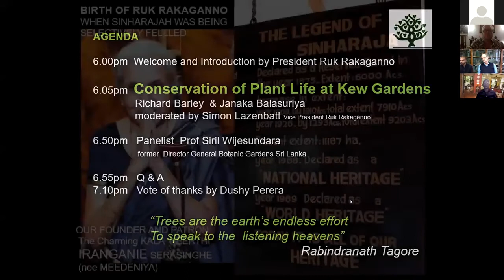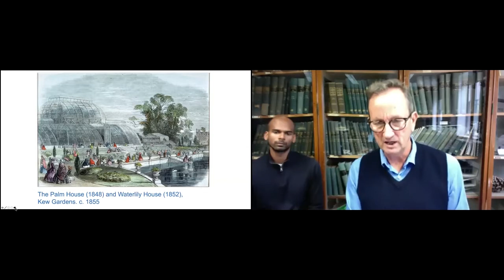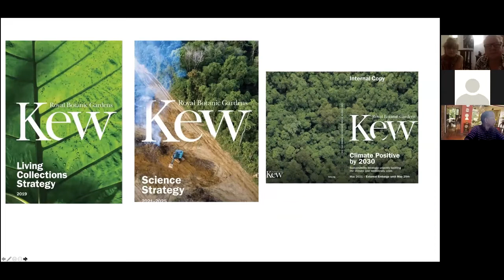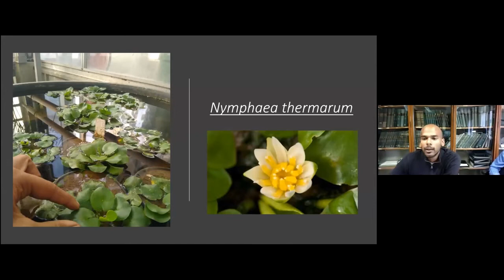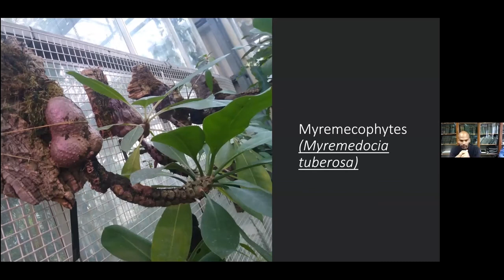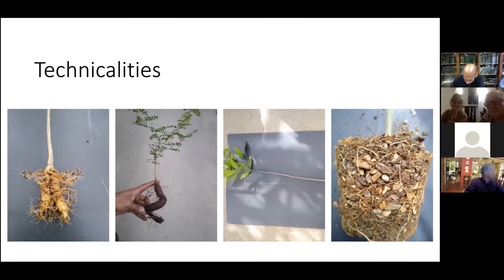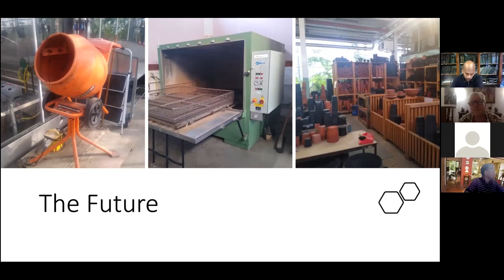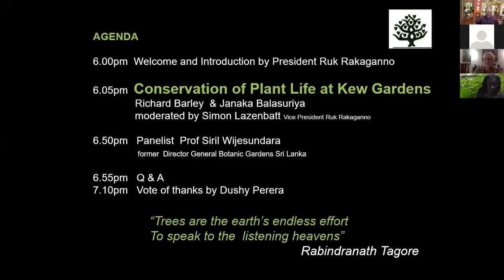'Conservation of Plant Life at Kew Garden' (Ruk Rakaganno, tree talk/ 10th October 2021)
A Conversation on 'Conservation of Plant Life at Kew Garden', with Mr. Richard Barley and Mr. Janaka Balasuriya.